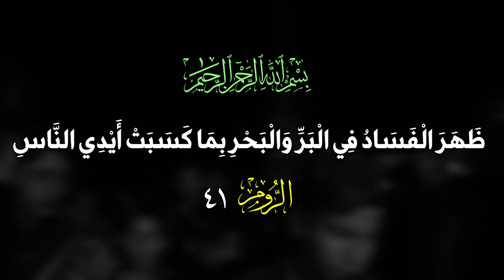(عصر القبورية )شور حسيني | يا عباس | الشبل : محمد الجعفري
| موكب مسير
| شور منهج آل الرسول .. تقوى .. وسطية .. أخلاق
| الديوانية - عفك